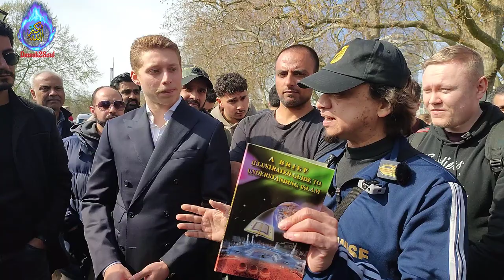Which Scientist Came Up That Common Sense 🤔While Challenging! Mansur VS Atheist | Speakers Corner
Not background. Common Sense